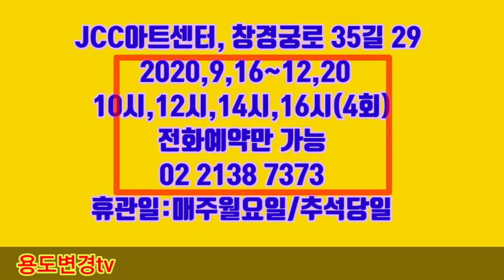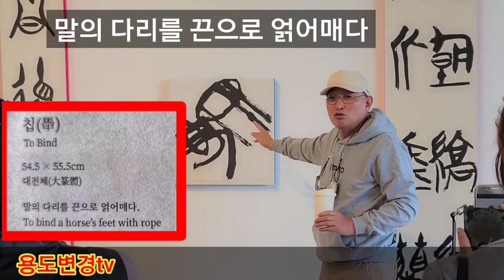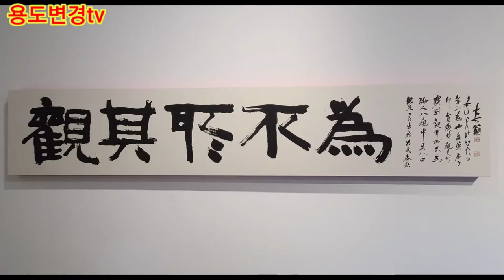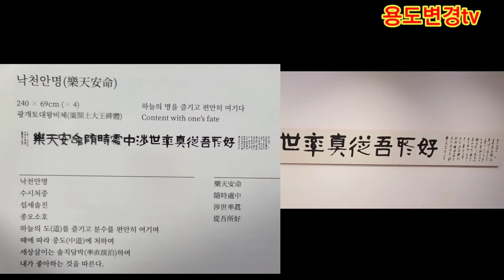서예전시 "하하옹치언" 하석 박원규 서예대가 개인초대전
JCC아트센터 서예대가 하석 박원규 개인초대전 "하하옹치언".2020,9,16~12,20, 하루 4회 10시 12시 14시 16시, 전화예약만가능 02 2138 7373. 매주월요일,추석당일 휴관